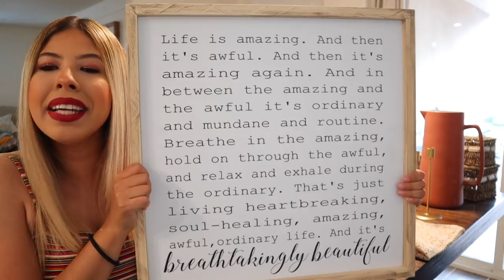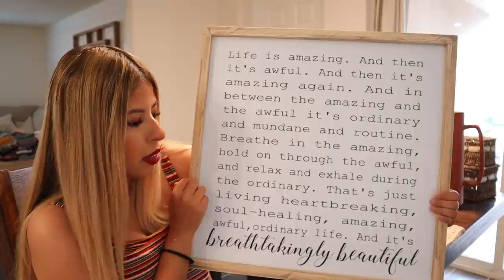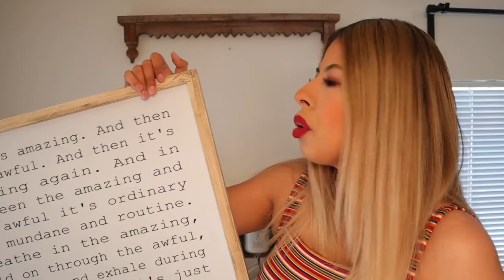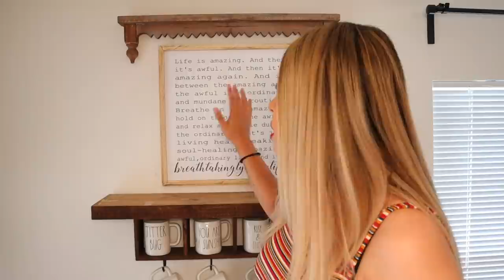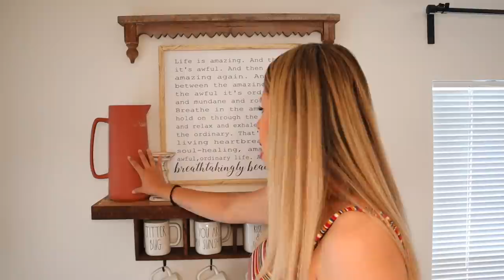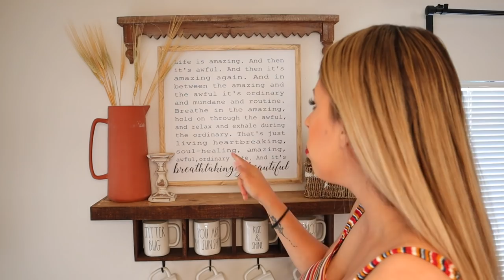SUMMER TO FALL COFFEE BAR DECORATE WITH ME | SUMMER TO FALL DINNING ROOM DECORATE WITH ME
Hi Friends! Today I am sharing my Summer to Fall Coffee Bar Decorate With Me and my Summer to Fall Dinning Room Decorate With Me! I am so in love with the way it came out, and I hope you all do too! I am so excited to start planning, shopping, and decorating for Fall! Let me know exactly what videos you guys would like to see!

My sign: Breathtakingly beautiful sign 20 x 20

Amazon Links from this video:
*5 Vintage Bottle Vases on Wood Tray
*Black Metal Candlesticks (I Spray Painted Gold)

*So Good to Be Home Pillow Cover
*Bamboo Brush with Dustpan Set Comfort Grip Dustpan and Brush Sweeper Set with Chenille Duster for Sweeping
*Coat Hooks
*Glass Gallon
*Black Metal Candlesticks
*5 Vintage Bottle Vases on Wood Tray
*Cozy White Cottage
*Baby's Breath
*Farmers Market Pillow Case
*Striped Pillow Cases Pack of 2
*Striped pillow with Faux Leather Stripe
*Glass Gallon
*Kitchen Towel (Ice Cream Towel on Stove)
*Magnolia Table
*Coffee Table
*Side Table
*Kitchen Rods
*Curtain Clips

WHAT I USE TO FILM:
*Canon EOS M50 Mirrorless Vlogging Camera Kit with EF-M 15-45mm lens, Black
*SONY a5100